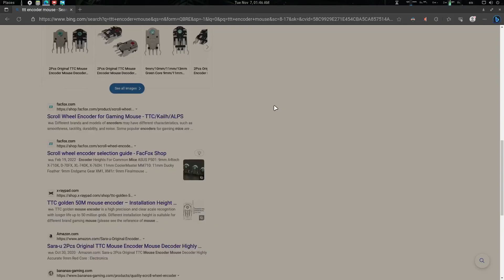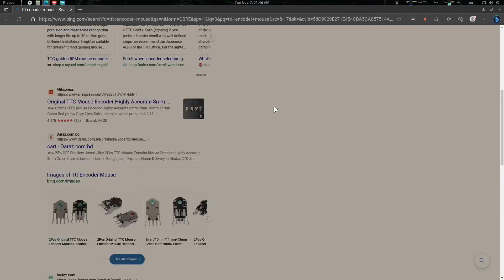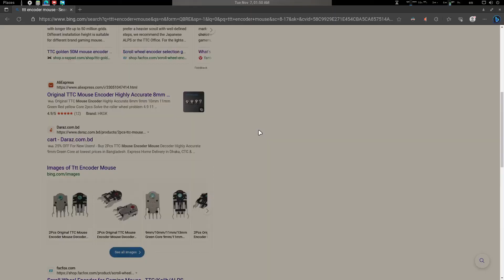Fix Unstable Mouse Scroll Wheel Jumping Up and Down Tutorial